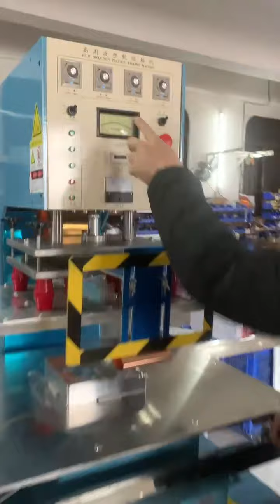Single head push type high frequency welding machine for welding PVC material